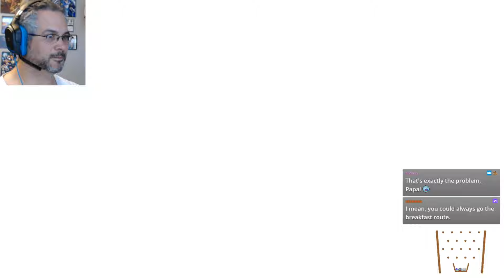Saturday Morning Steven Stream: The 3rd! | STEVEN UNIVERSE: SAVE THE LIGHT (Part 21)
The last livestream before we finish the game's storyline!

GAME INFO:
** Steven Universe: Save The Light **
* Playthrough Platform: Steam/PC
* Other Platforms: PlayStation 4, Xbox One, Nintendo Switch, Mac
* Digital Retail: $24.99

ABOUT THIS GAME:
Steven Universe: Save the Light is an action-adventure role-playing video game developed by Grumpyface Studios and published by Cartoon Network Games. Based on the television series Steven Universe, it is a sequel to the 2015 mobile game Steven Universe: Attack the Light. It was released digitally on October 31, 2017 for PlayStation 4, and on November 3, 2017 for Xbox One, and was released on Windows and OS X in August 2018, and released on Nintendo Switch in October 2018.

After the events of Attack the Light!, Steven, the Gems and their friends go on a quest to retrieve the Light Prism when it is stolen by the Homeworld Gem Hessonite (voiced by Christine Baranski). Save the Light features seven playable characters from the series, Steven, Garnet, Amethyst, Pearl, Connie, Greg and Peridot, with an eighth character to be added in a future content update; four characters can be equipped to a party at a time. The game has a "blend of real-time and turn-based combat", and more of a focus on exploration and puzzle-solving than its predecessor. Players are able to explore Beach City and surrounding areas, and engage in battles with enemies. During battle, the players' actions, which include attacking and defending, will build up the star meter which allows the characters to pull off more powerful moves. A new feature allows characters to build up a relationship-based meter during battles and dialogue interactions; when filled, characters are able to fuse, such as Steven and Connie into Stevonnie.